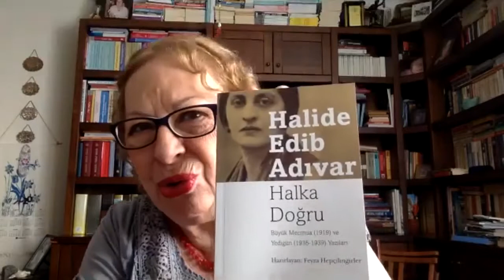İstanbul'un Mezarları Buluşmaları 10 – Halide Edip Adıvar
İstanbul’un Mezarları Tasarım Yarışması kapsamında İstanbul'un Mezarları Buluşmaları’nın 10.sunu gerçekleştirdik. Türkiye kadın hareketinin öncülerinden, yazar, gazeteci, siyasetçi, öğretmen, akademisyen, asker gibi birçok kimliği bir arada taşıyan, Osmanlı-Türkiye modernleşmesinin sembol isimlerinden biri olan Halide Edip hakkında konuştuğumuz bu bölümde akademisyen Fatmagül Berktay, gazeteci yazar İpek Çalışlar ve yazar Feyza Hepçilingirler konuklarımızdı.
Yarışmanın sonuçlarına ve tüm detaylarına adresinden ulaşabilirsiniz.